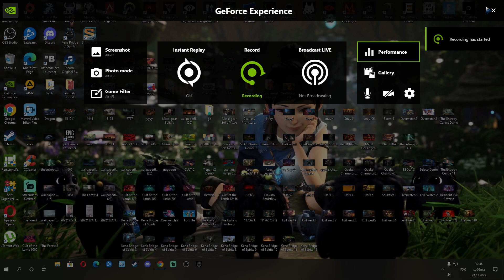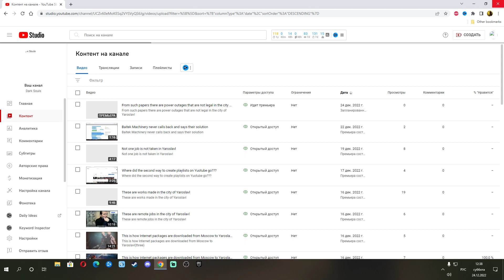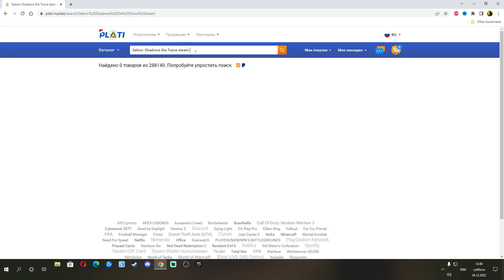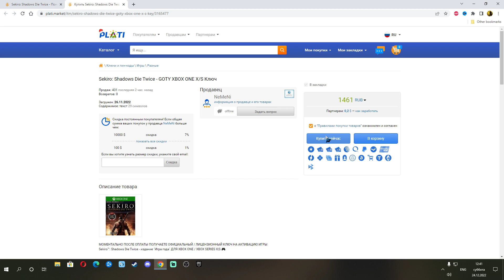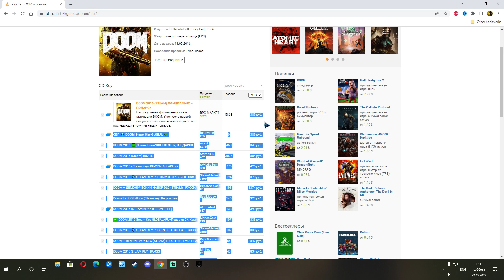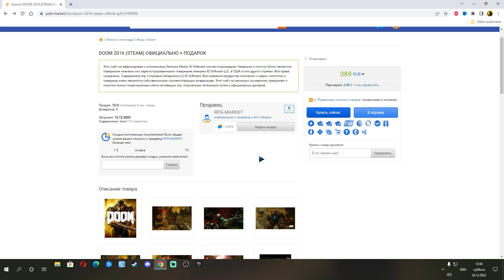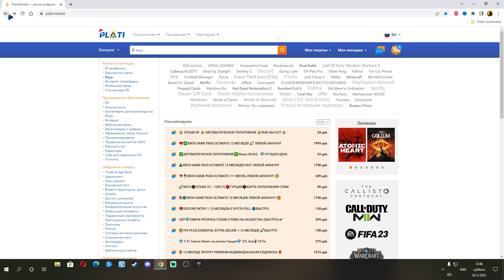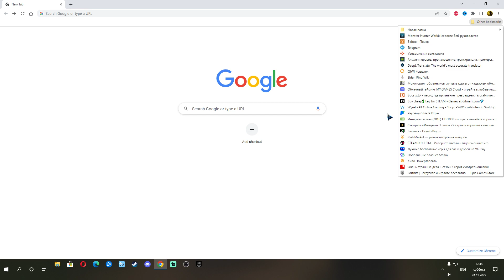It is not profitable to buy keys from other regions for games